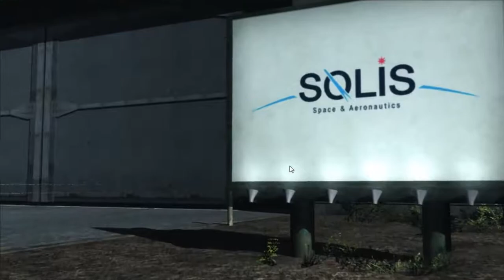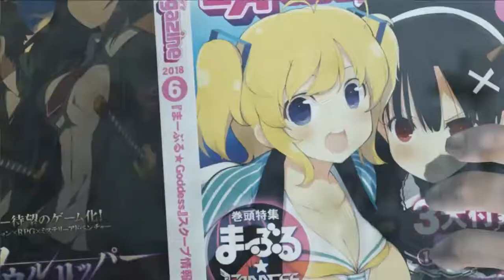(Rus) Metal Gear Rising - 2 / 2